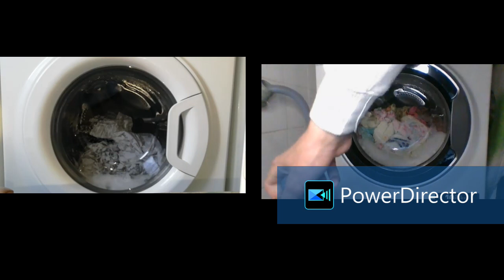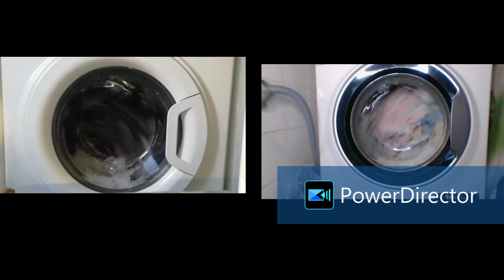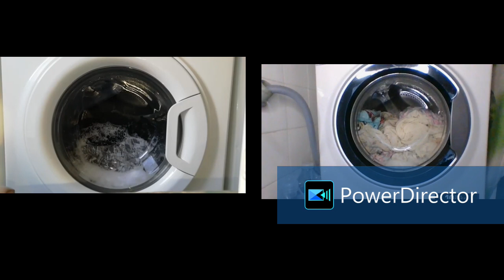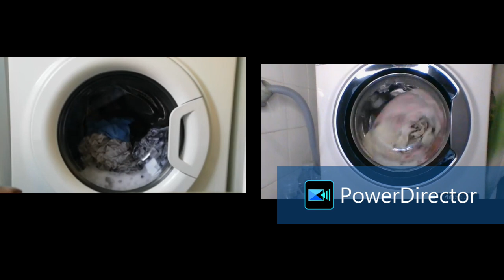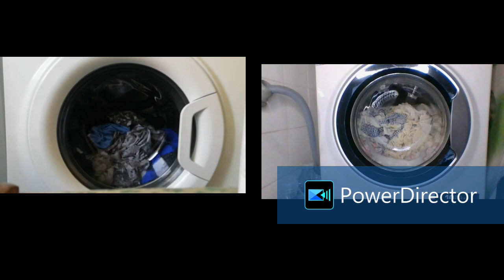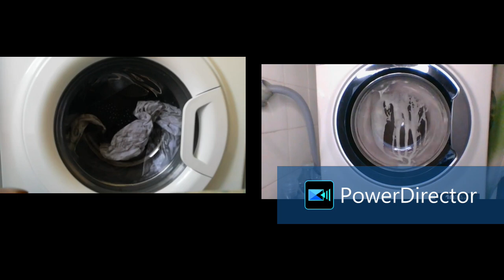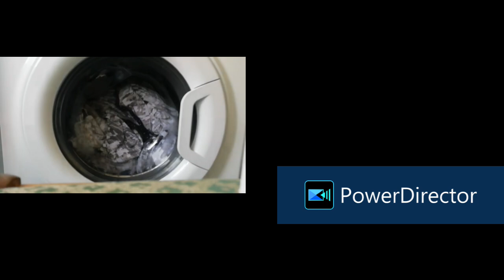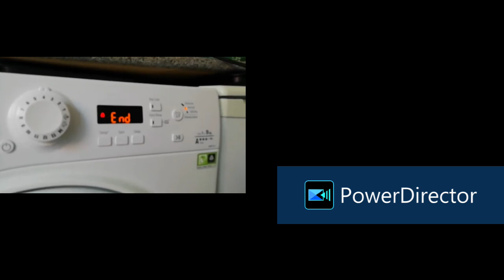Wash Race 96 Hotpoint Vs Hotpoint Cottons 60c vs Cottons 60c (Full cycle)